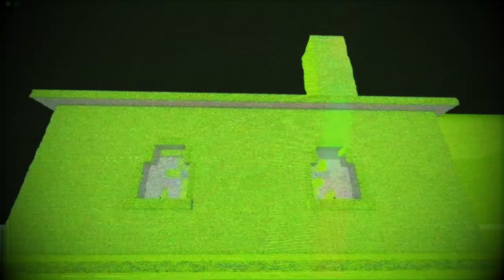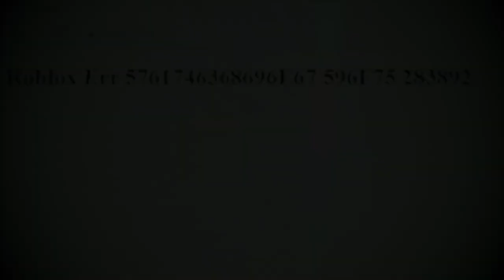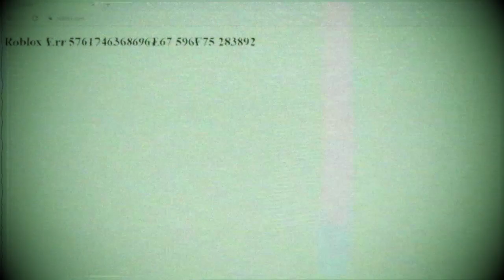(Creepypasta) Roblox: 283892 (by Shedletground)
Credit: Shedletground

Sound FX from:
Chosic
Disney Wiki
FindSounds
FreeSFX
Freesound
SoundBible
Sounddogs
Soundeffects Wiki
Sound Ideas
Sound Image
Storyblocks
The Sounds Resource
Videvo